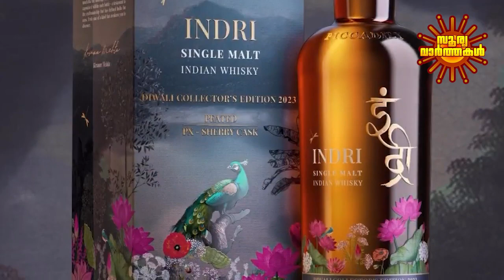ഏറ്റവും മികച്ച വിസ്കി | Whisky | whiskies | Scotch whisky | single malt wisky | Indri | Surya News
Whisky | whiskies | Scotch whisky | single malt wisky | Indri whisky | Surya News Malayalam

India's Indri whisky awarded world's best single malt

About Channel:

We provide much more than the news of the day. We deliver information that is not biased. So for us the World is truly One.

Team Surya News Malayalam